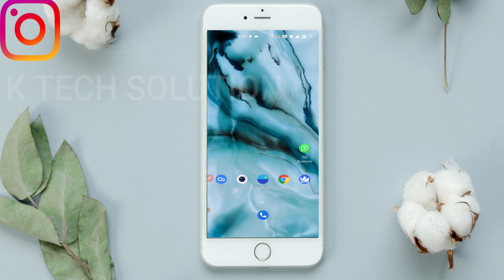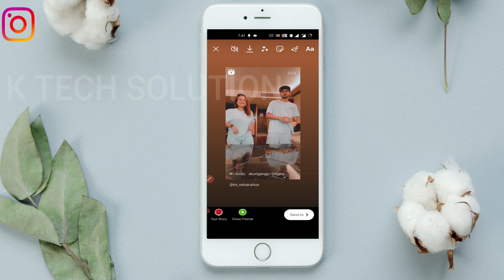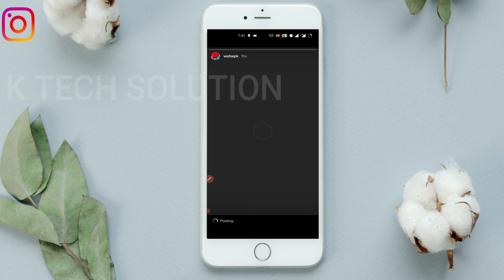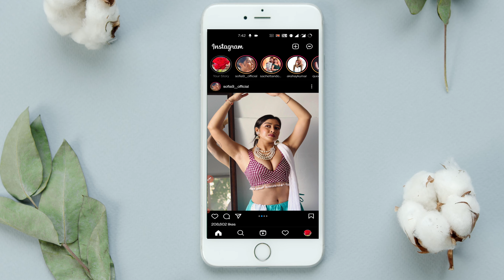How to Upload full reels in Instagram Stories 2021 | How to Share Full Reel On Instagram Story 🔥🔥🔥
In this video, I show you, How to add a full Reels Video On Instagram.
in this video, you learn how to add a full story on Instagram.
1) How to add a full story on Instagram.
2) How to Add full Reals video In Instagram Story.
3) Instagram main story Kaise Lagaye.